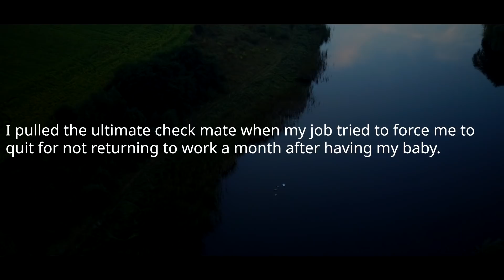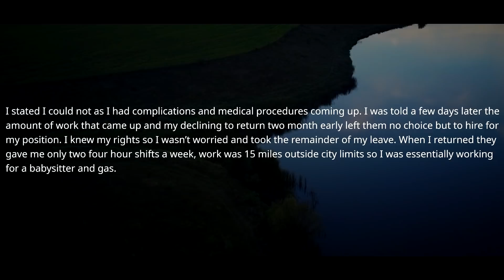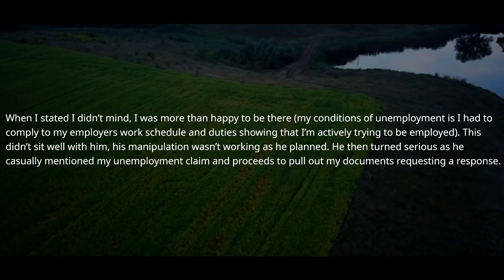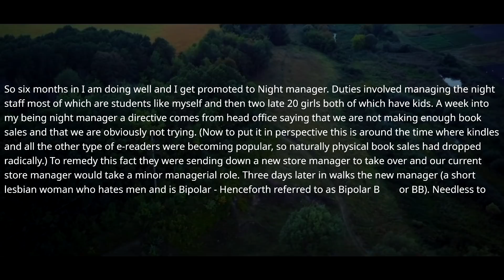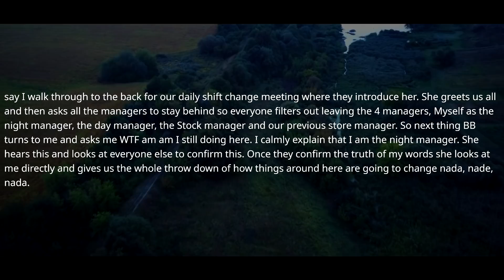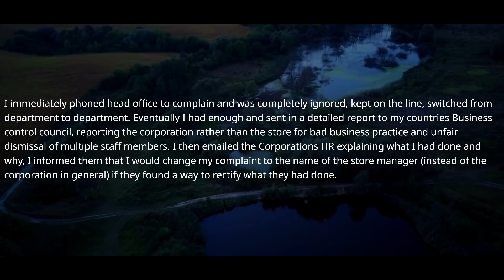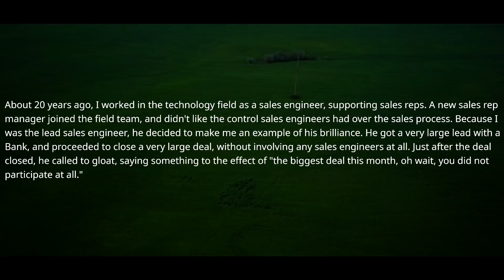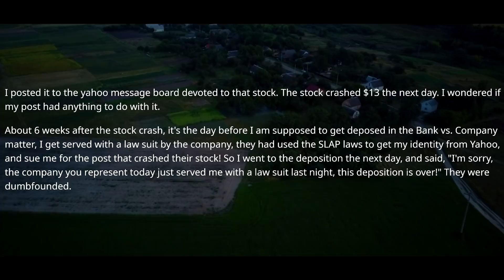Lie To The Customer To Get A Sale? I'll Crash Your Stock And Make All EX Bosses Fired - r/ProRevenge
Lie To The Customer To Get A Sale? I'll Crash Your Stock And Make All My Bosses Fired - r/ProRevenge